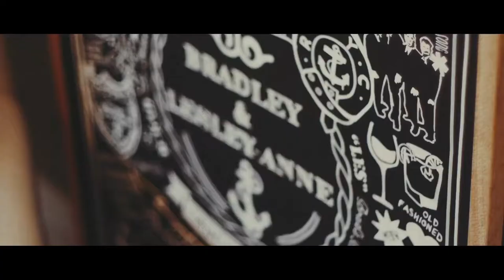Brad & Lesley - Same day edit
The Royal Canadian Yacht Club was the backdrop for this epic wedding. Guests enjoyed this same day edit we showed during dessert.